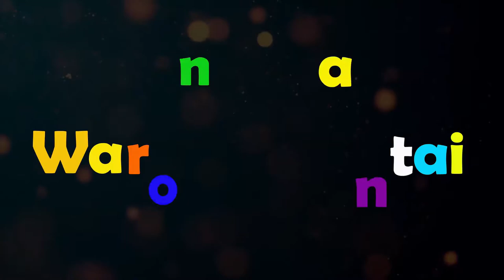Tempura Belut Ala Waroeng Santai Bali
Waroeng Santai
Foodtainment Centre